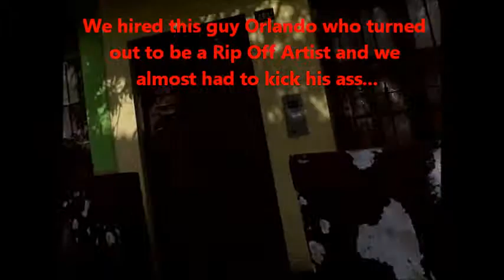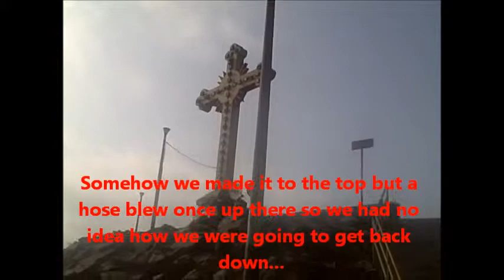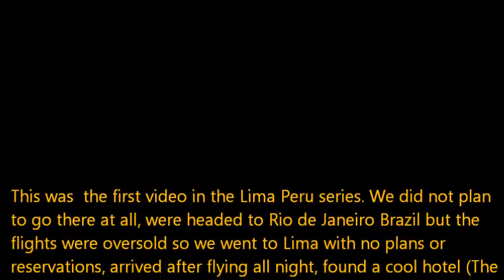Lima Peru Trip Part 1 Nsane Travel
This was shot on our first trip down to Lima Peru. We were trying to get to Brazil flights were oversold so we decided at the last second to go to Lima, a place neither of us had been to before. We flew all night, arrived in the a.m. with no reservations or idea where to go, found a cheap hotel and ended up hanging out there for almost a week. There is plenty to see and do in Lima for everyone, plenty of culture and plenty of nightlife, check out the pics from this trip when it goes online in the winter of 2016.